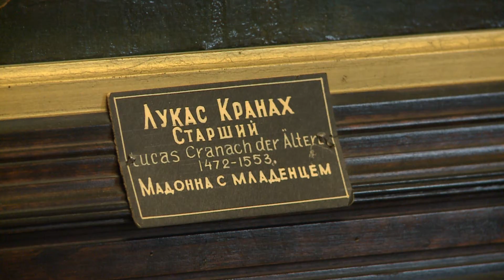Naujienos per „Penki TV"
Neįvyko žadėtas D. Grybauskaitės ir E. Gusto susitikimas; prezidentūroje aptarti kibernetinio saugumo klausimai; Vilniaus paveikslų galerijoje --  šedevras „Madona su kūdikiu po obelimi".